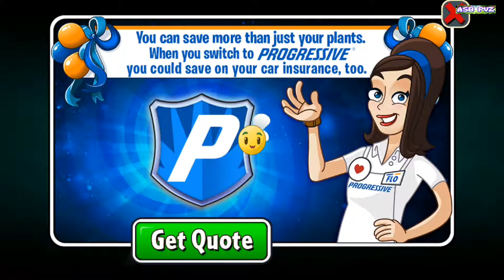Best Strategy Pvz 2 Team Plants Max Level Fizi Power Up #1 | ASB PvZ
❧ Youtube channel in Plants vs Zombies 2

ASB Pvz
ASB Pvz 0 sun
ASB Pvz 7.9.3
PvZ2
PVZ 2
ZomBoids in the Almanac Plants vs. Zombies 2
Zoybean Pod in the Almanac PvZ2
New Update 7.9.1
Pvz2 New Beta 7.9.1
PvZ2 Zoybean Pod
New Plants 2020
New Plants 2020
Zomboids 2020
new beta version 7.9.3
apk pvz 2 7.9.3
obb 7.9.3
pvz2 pet zombie
New version
pet zomboids
pvz 2 zomboids
zomboids 7.9.3
zomboid
zomboid pvz2
pet zomboid
pet zomboid pvz 2
zomboid gameplay
obb zomboid
zomboid 7.9.3 beta
zomboid 7.9.3
PvZ2 New Update 8.0.1
PvZ2 New Beta 8.0.1
PvZ2 Zoybean Pod Gameplay Unfinished
PvZ2 Zomboids Unfinished Gameplay
PvZ2 New Plants 2020
PvZ2 New Zombies 2020
PvZ2 Nueva actualización 8.0.1
PvZ2 Zomboids juego inacabado
PvZ2 Plantas Nuevas 2020
PvZ2 Nuevos Zombies 2020
Snappea đấu với gargantuar
snappea gameplay
snappea hack
Egypt gargantuar
Snappea vs 99999 gargantuar
snappea vs 99999 egypt gargantuar
hack egypt gargantuar pvz 2
pvz 2 8.0.1 snappea hack
pvz 2 8.0.1 snappea
pvz 2 8.0.1 egypt gargantuar
Pvz 2 pinata party
ASB Pvz pinata party
pvz 2 pinata party 23/2/2020
pinata pvz 2
team plants vs zombies
plants max level
pvz 2 pinata max level
pinata party max level power up
pinata power up
plant power up pvz2
Team Peashooter vs 999 Zombies
Team Peashooter
Peashooter max level power up
plants vs zombies 2 max level power up
pvz 2 max level
team plants max level
team plants max power up
Puff Ball 8.2.1
pvz 2 new plants 8.2.1